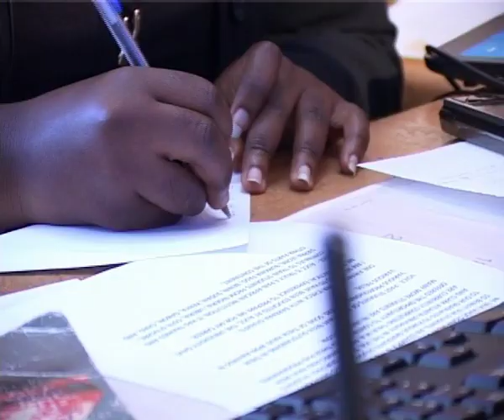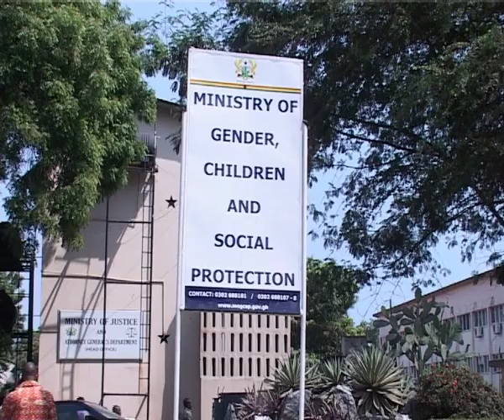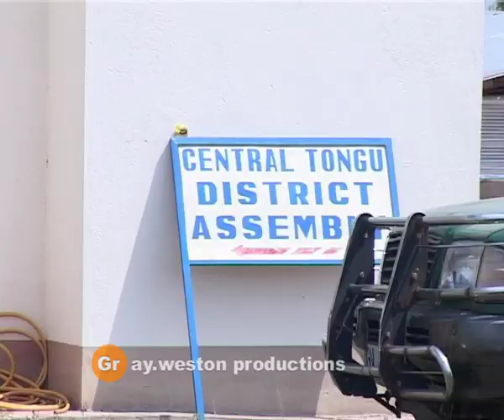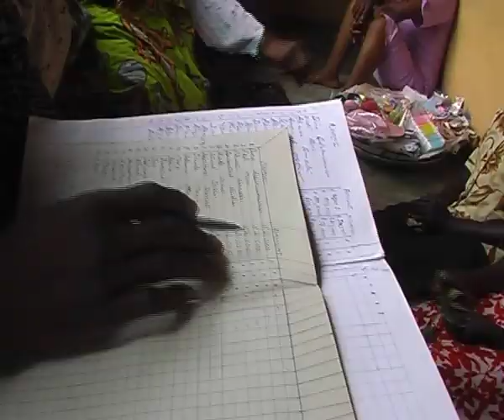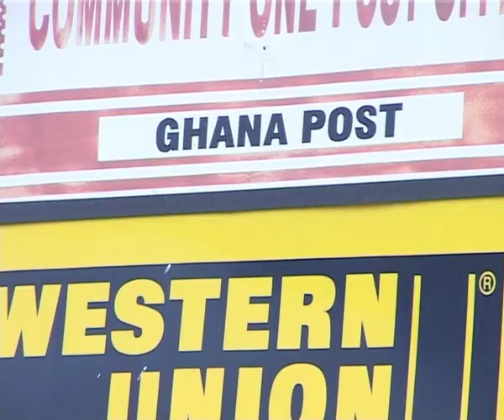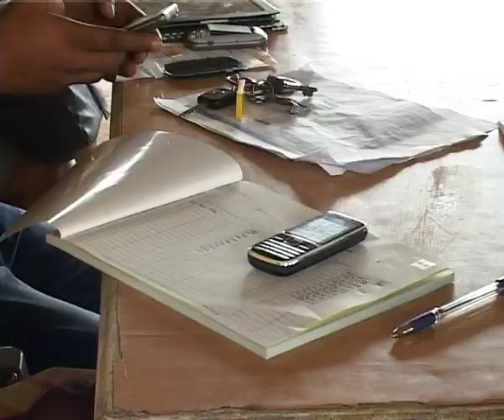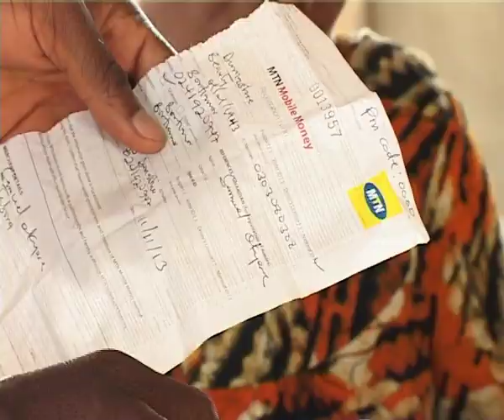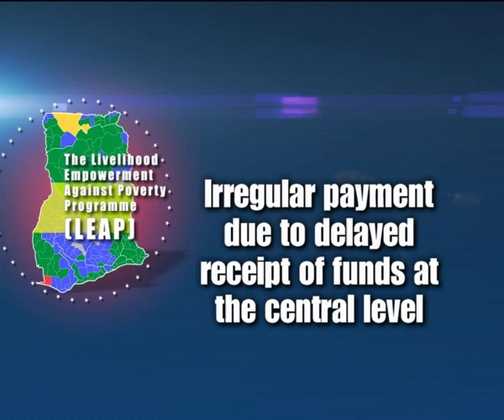graywestonghana on leap documentary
A film documentary for the Ministry of Gender, Children and Social Protection produced by Leslie Tetteh of graywestonghana.